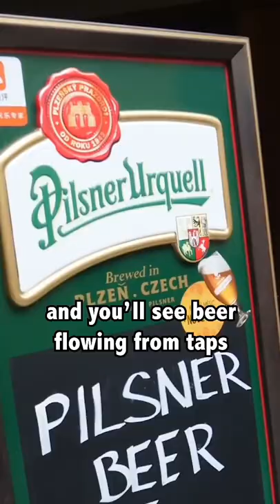Where BEER is Cheaper than WATER 🍺